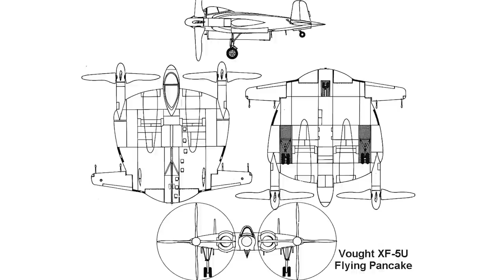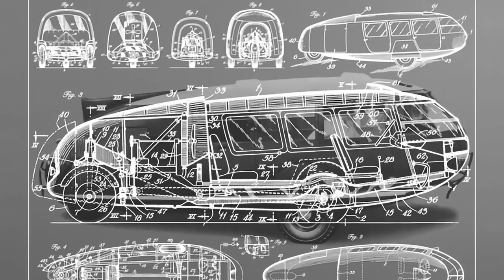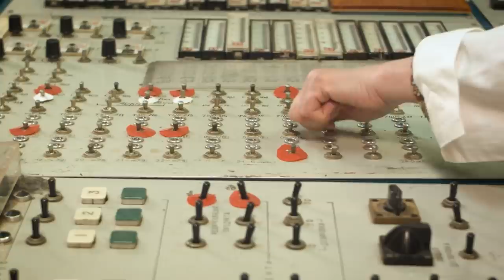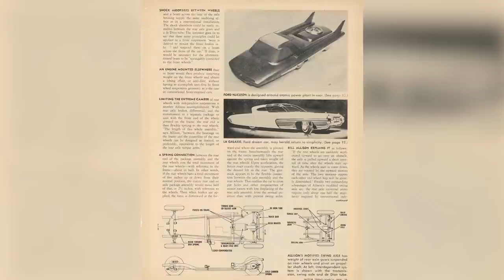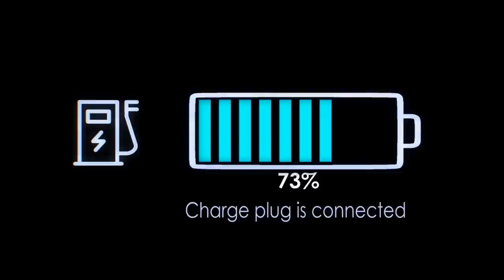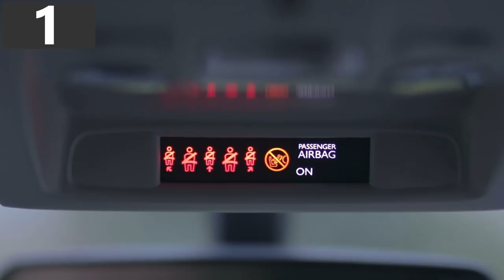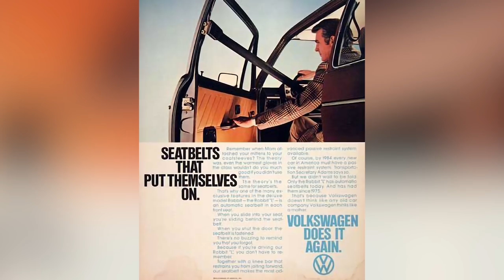15 STUPID and UNIQUE Vehicle Ideas - what were they thinking?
The most interesting and perhaps stupid vehicle ideas they've ever thought of. Which vehicle in today's video would you most likely want to drive?